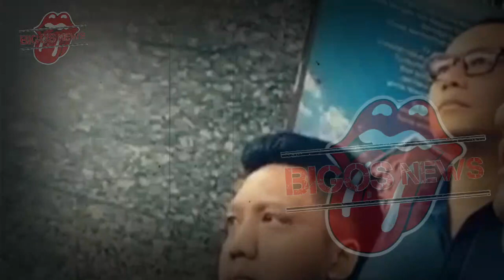RUBEN ONSU PULANGKAN BETRAND PETO KE NTT HARI INI, BETRAND MENANGIS DIPELUK SARWENDAH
RUBEN ONSU PULANGKAN BETRAND PETO KE NTT HARI INI, BETRAND MENANGIS DIPELUK SARWENDAH-GOSIP ARTIS HARI INI